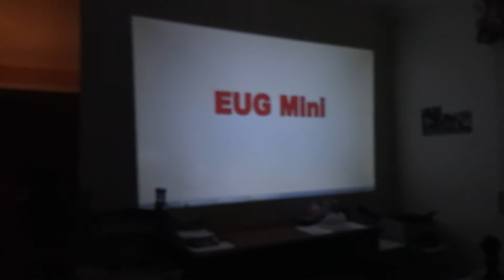Video Projector - EUG 600D Mini